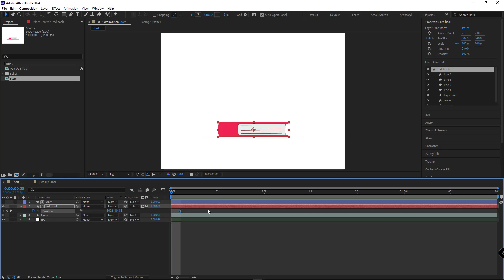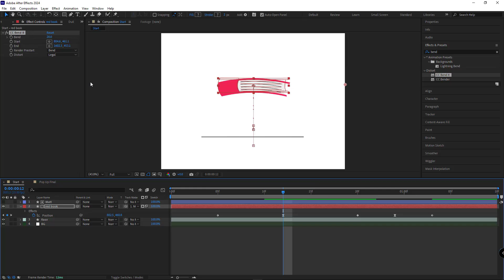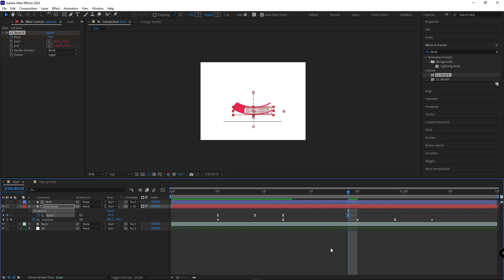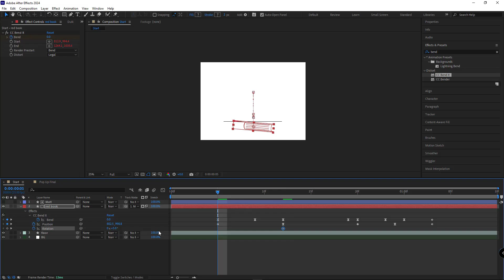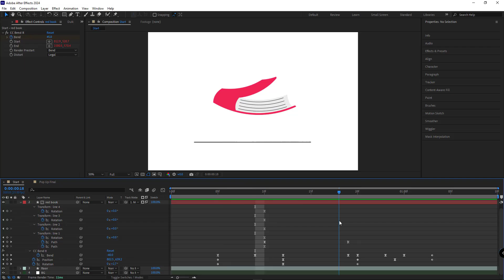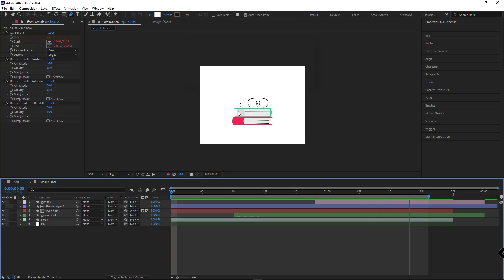You Loved Part 1! Let's Level Up Your Pop Up Animations in After Effects | Part 2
Ready to Level Up your Pop-Up Animations in After Effects? In this Part 2 tutorial, we dive into advanced techniques that will make your motion smoother, snappier, and more professional for every project.

🚀 Click here to access my comprehensive and advanced After Effects Course

What We Cover in This Advanced Tutorial (Part 2):
Building on the success of Part 1, we’ll look at the key details and pro tricks that elevate your pop-up animation from basic to truly professional.

Technique 1: Professional use of the Keyframe Velocity for buttery smooth motion.

Technique 2: Adding controlled Overshoot and Bounce for a dynamic, weighty look.

Technique 3: A simple Keyframe trick that will dramatically speed up your workflow.

This video is specifically designed for my subscribers who loved the first part and are now ready to deepen their skills and master the nuances of motion graphics.